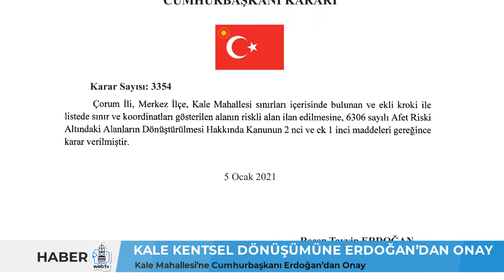KALE KENTSEL DÖNÜŞÜMÜNE ERDOĞAN’DAN ONAY / Kale Mahallesi’ne Cumhurbaşkanı Erdoğan’dan Onay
KALE KENTSEL DÖNÜŞÜMÜNE ERDOĞAN’DAN ONAY
Kale Mahallesi’ne Cumhurbaşkanı Erdoğan’dan Onay
Çorum Belediyesi tarafından üzerinde uzun zamandan beri titizlikle çalışılan bir konu daha neticelendirildi.  Kale Mahallesi sınırları içerisinde yer alan yaklaşık 9,5 hektarlık alan Cumhurbaşkanı Recep Tayyip Erdoğan tarafından “Riskli Alan” ilan edildi. Karar bugün resmi gazetede yayınlanarak yürürlüğe girdi.
Çorum Belediyesi’nin Kale Mahallesi’nde gerçekleştireceği kentsel dönüşüm çalışmasını ilgilen karar Cumhurbaşkanı Recep Tayyip Erdoğan imzasıyla resmi gazetede yayınlandı. Belediye Başkanı Dr. Halil İbrahim Aşgın, Çorum’un gelişimine önemli katkılar sağlayacak bu kararın alınması nedeniyle Cumhurbaşkanı Recep Tayyip Erdoğan’a teşekkür etti.
Cumhurbaşkanı Recep Tayyip Erdoğan’ın yaptıkları çalışmalarda en büyük destekçileri olduğunu belirten Aşgın “Sayın Cumhurbaşkanımız tüm çalışmalarımızda, her projemizde bizlere en büyük desteği vermektedir. Sayın Cumhurbaşkanımızdan aldığımız güçle önemli çalışmalara imza atıyoruz.” dedi.
Çorum’a yakışır bir şehircilik planı ortaya koyacaklarını ifade eden Aşgın, “Kale ve bölgesi şehrimize yakışır bir görünüme kavuşacak. Bu bölgede uygulayacağımız proje tamamlandığında Tarihi Çorum Kalesi başta olmak üzere etrafını da cazibe merkezi haline getireceğiz.” dedi.